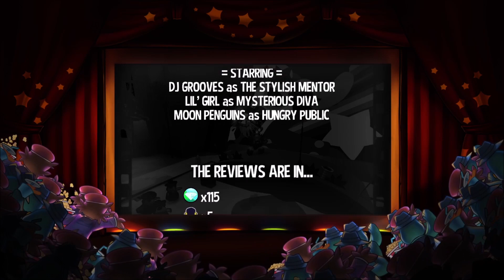Let's play A Hat in Time #9- Who killed?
This is the ninth episode of A Hat in Time. In this episode we investigated a murder on a train. I hope you fellas will like it.